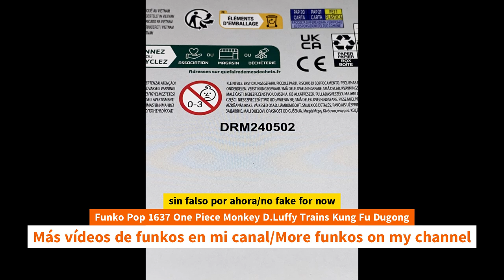Unboxing Funko Pop 1637 One Piece Monkey D.Luffy Trains Kung Fu Dugong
Unboxing Funko Pop 1637 One Piece Monkey D.Luffy Trains Kung Fu Dugong unboxing Funko Pop